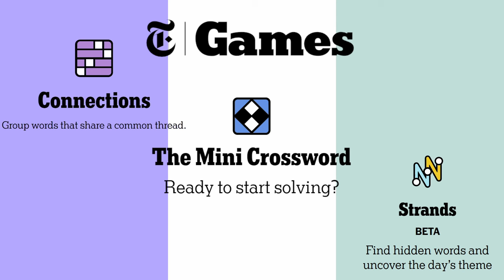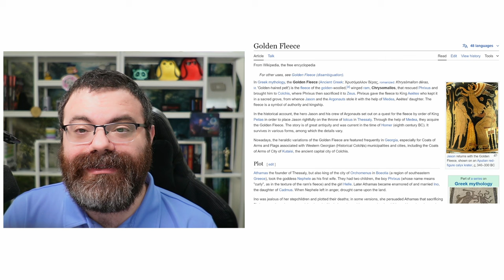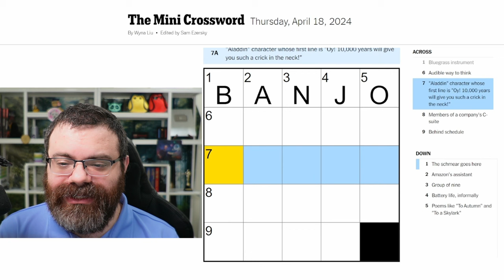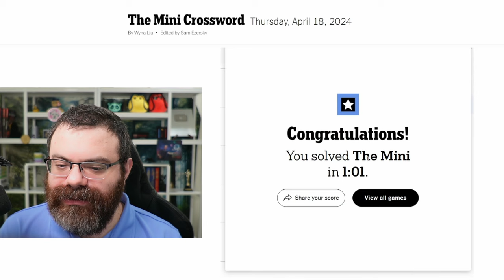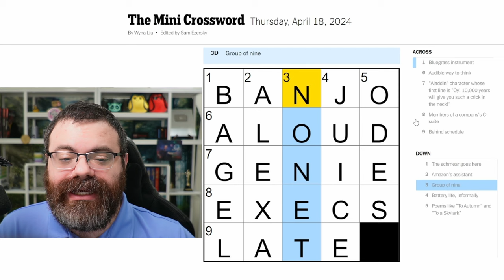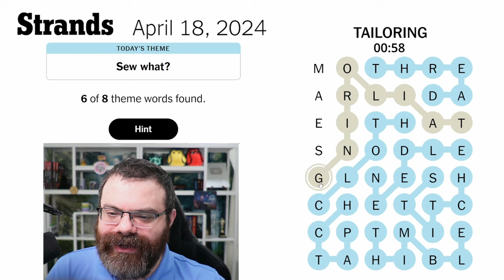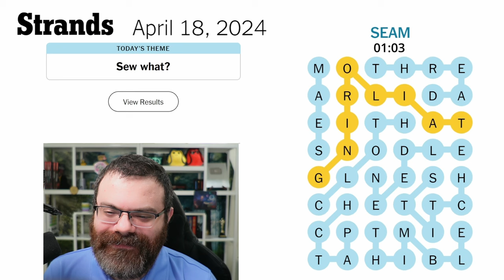NYT Connections, Mini Crossword, and Strands | April 18, 2024